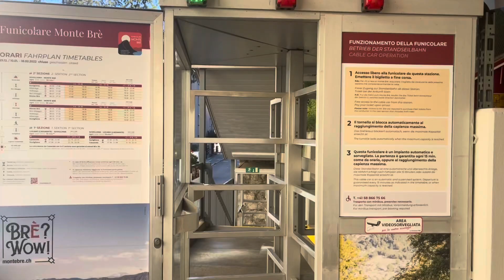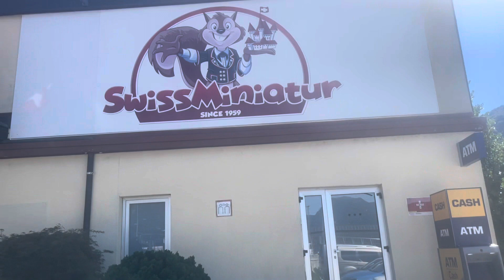Lugano City || The Italian side of Switzerland🇮🇹🇨🇭|| kaushalfamilyvlogs 🇮🇳🇨🇭